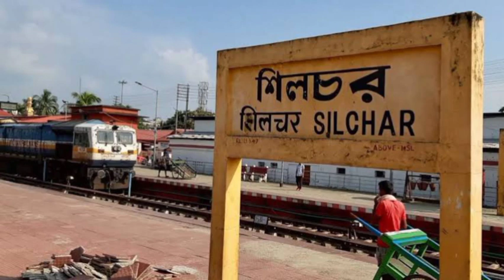Agartala Silchar New Special Train In Indian Railway